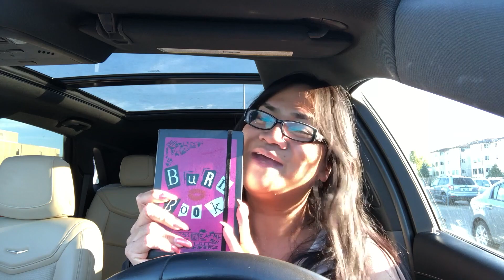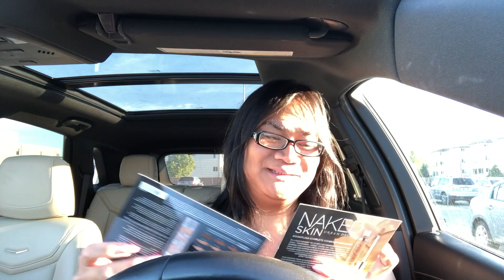MORE THRIFT SHOPPING AND CLOTHES SHOPPING PLUS SIZE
WINNIPEG, MANITOBA
CANADA R2V2G8